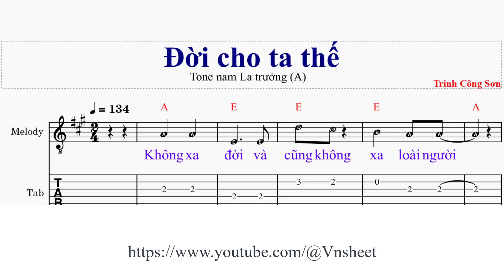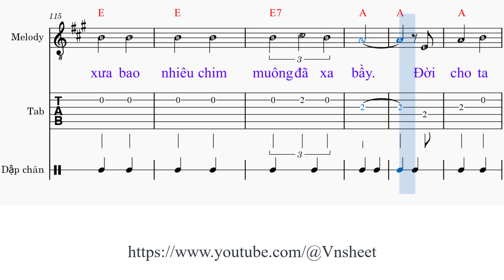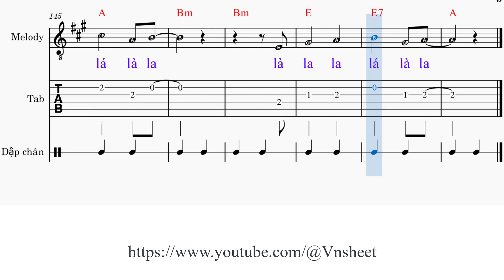sheet Đời cho ta thế Tone nam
Link đăng ký hội viên Đời cho ta thế

1. Không xa [A] đời và cũng không xa loài người
Không xa ngậm [Bm] ngùi và cũng không xa nụ [A] cười
Đời cho ta thế cứ hãy cất bước đi mọi [Bm] nơi
Gặp [E7] nhau trong phố xin yêu khôn nguôi những thân [A] người

Đời [A] cho ta thế cứ hãy sống tới như mọi [Bm] ai
Mặc [E7] dòng sông kia sẽ cuốn đất cát ra biển [A] khơi
Không xa [A] đời và cũng không xa mộ người
Không xa [Bm] rạng ngời và cũng không xa đoạ [A] đày

2. Không xa [A] người và cũng không xa mặt trời
Không xa tình [Bm] đầy và cũng không xa lạc [A] loài
Mùa xuân em hãy khoác áo mới bước đi thảnh [Bm] thơi
Chờ [E7] mùa mưa tới em thu đôi tay khép vai [A] lười

Ngày [A] vui em với đất kia xanh tươi như cỏ [Bm] cây
Ngày [E7] buồn em với hoa kia âu lo trong tàn [A] phai
Không xa tình [A] và cũng không xa thù hận
Không xa [Bm] nồng nàn và cũng không xa lạnh [A] lùng

3. Không xa [A] bờ và cũng không xa mịt mù
Không xa cửa [Bm] nhà và cũng không xa ngục [A] tù
Đời cho ta thế đứng giữa bão tố không buồn [Bm] vui
Tự [E7] nghìn năm xưa bao nhiêu chim muông đã xa [A] bầy

Đời cho ta [A] thế với những sớm tối không đổi [Bm] thay
Dù [E7] tình vu vơ hay yêu thiên thu cũng chìm [A] trôi
Không xa [A] trời và cũng không xa phận người
Không xa [Bm] một ngày và cũng không xa một [A] đời

* Là [A] la la lá là [Bm] la, là [E7] la la lá là [A] la (x3)

Đời cho ta thế,
sheet nhạc Đời cho ta thế,
sheet Đời cho ta thế,
sheet nhạc Đời cho ta thế tone nam,